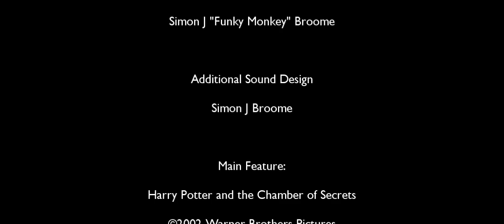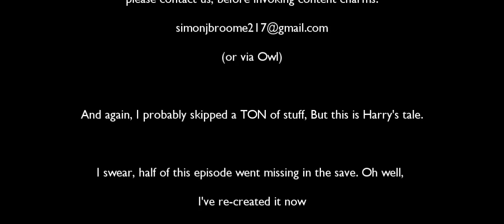House of Love Presents the Potterthon: The Chamber of Secrets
The Potterthon continues with Year 2.

Harry continues at Hogwarts, but the Chamber of Secrets has been opened, and the first glimpse of Voldemort's history is revealed.

We also meet Lucius Malfoy, and discover a very nasty word for Muggle-born Wizards.

Oh, and some dope called Gilderoy Lockhart turns up. Go figure...